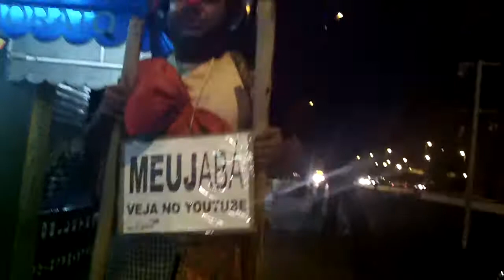JABÁ E CIRCO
FUTURO PREFEITO DE ESMERALDAS-MG